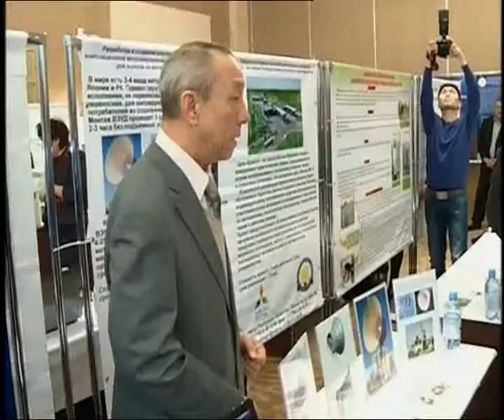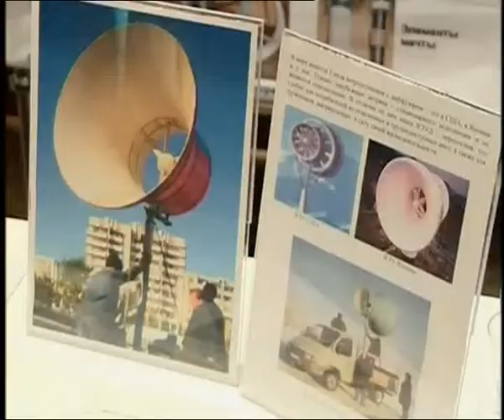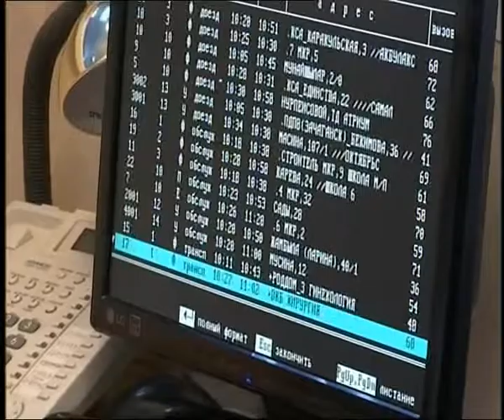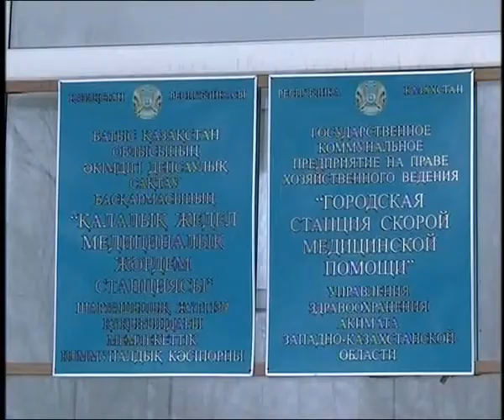Новости в 16:00 (выпуск от 12.01.2015)